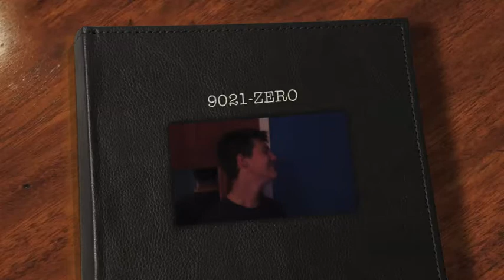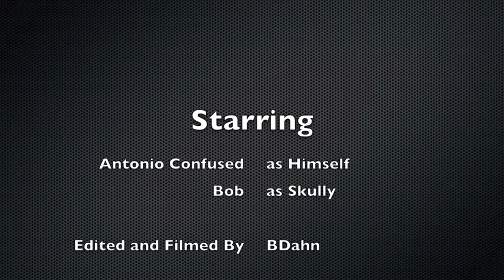9021-Zero Skully is going down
Thats It, Antonio Confused has had it up to here with Skully. He's load, annoying and slept with Antonio's Girlfriend. Skully Is going down.